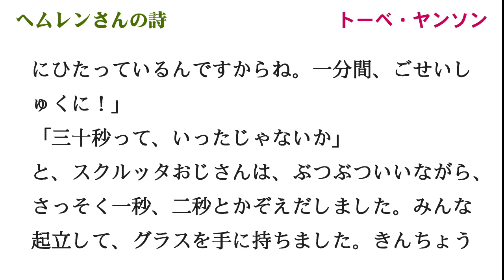トーベ・ヤンソン『ムーミン谷の十一月』より ヘムレンさんの詩〈名文一席 文英亭〉